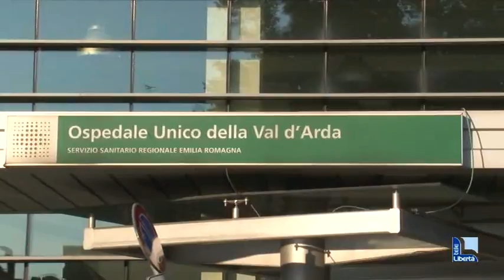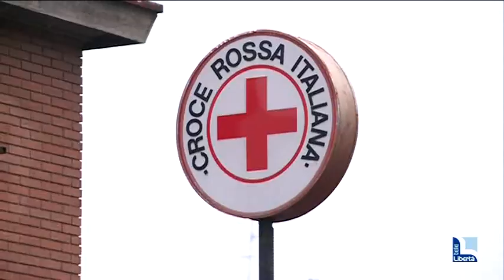LUNEDÌ I PUNTI DI PRIMO INTERVENTO A FIORENZUOLA E CASTEL SAN GIOVANNI